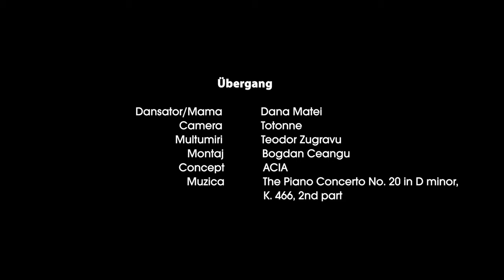dans abstract V2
Übergang || "Gest & Worship" paiting exhibition by Zidros Christian